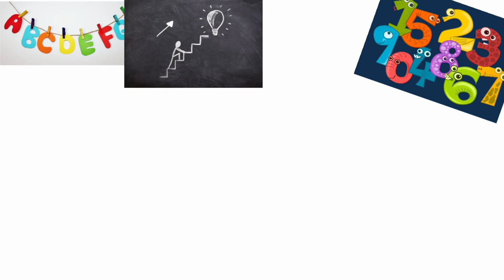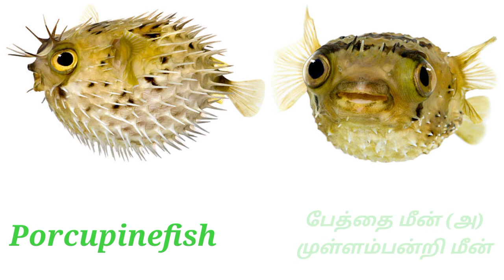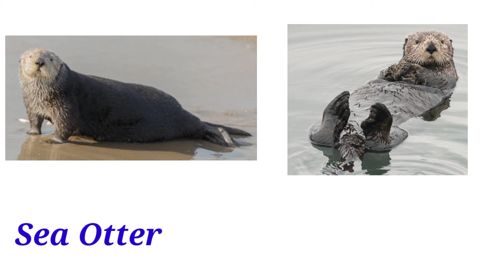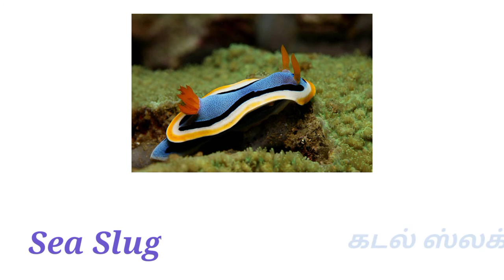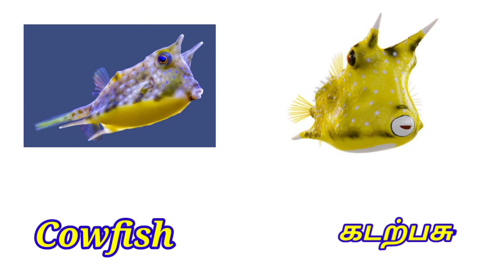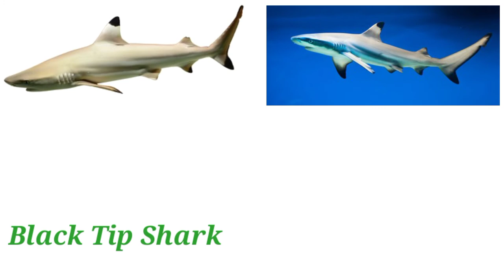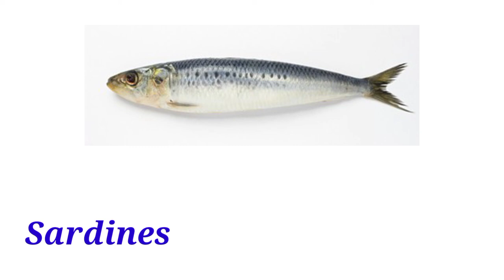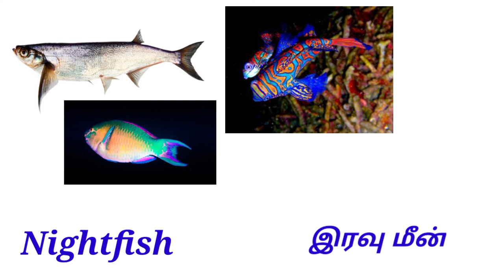100 Sea Animals in English and Tamil l Kadal Uyirinangal l கடல் உயிரினங்கள் l Toddlersslate.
Thankyou